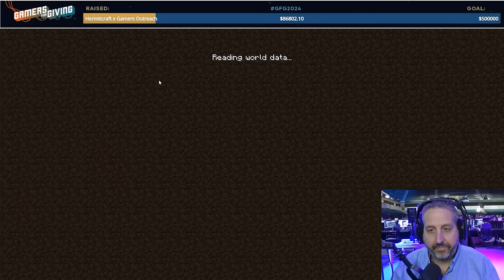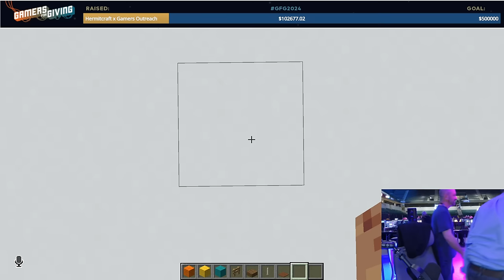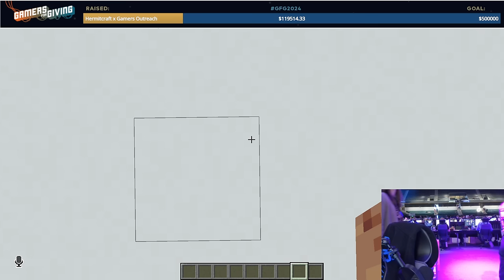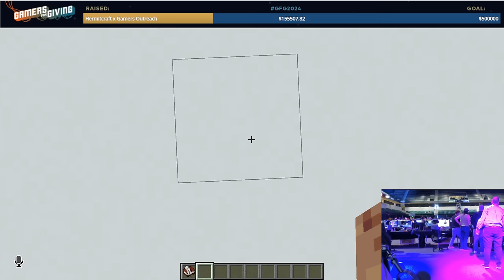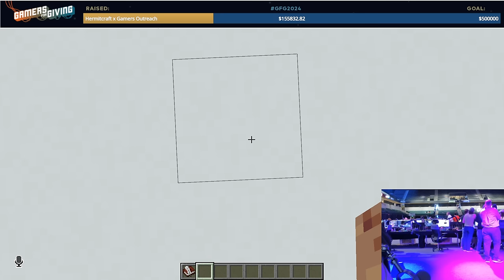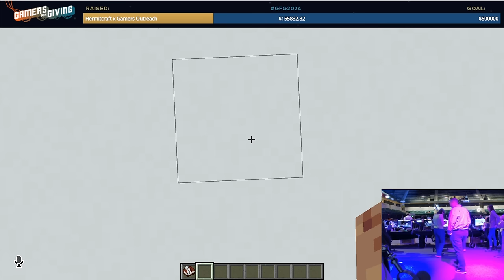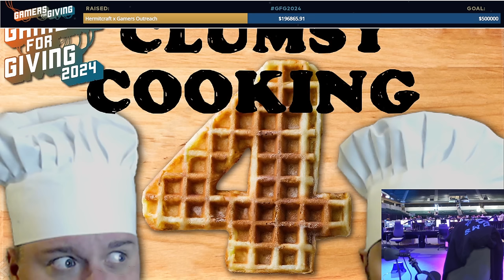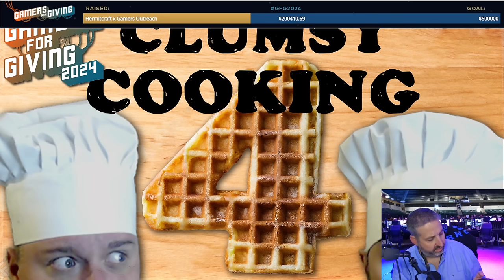GAMERS OUTREACH STREAM DAY! Pt 1